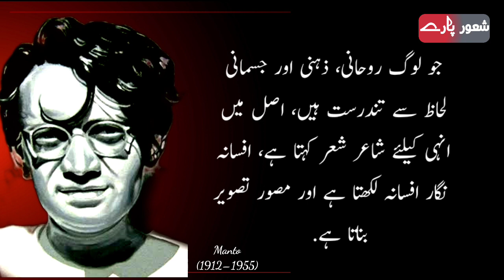Manto Quotes | Saadat Manto Quotes In Urdu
Manto Quotes | Manto Quotes In Urdu | Saadat Manto Quotes | Urdu Quotes

In this video best collection of urdu quotes by urdu writer bano qudsia are presented.

For More Urdu Quotes Collection and achi batein Please Watch

For further queries about urdu hindi quotes please visit the following wisdom words:

Shaoor paray
ashfaq Ahmed
saadat hassan manto quotes
mumtaz mufti
urdu quotes
quotes
hindi quotes
deep lines
achi batein
heart touching
sachi batein
islamic videos
new whatsapp status
knowledge
ilam ki batein
true lines
motivational quotes
quotes in urdu
love quotes
inspirational quotes
quotes about life
islamic quotes
best urdu quotes
best quotes
golden words
life quotes
sad quotes
hindi quotes on life
urdu stories
precious quotes
famous quotes
sad urdu quotes
allah quotes
amazing quotes
3 facts about girls
qayamat tv
urdu new quotes
stories
عورتوں کے تین خفیہ راز
aurat quotes
amazing quotes in urdu
short story of islam
hindi kahaniyan
quotes about love
urdu kahaniyan
urdu quotes in urdu
love quotes in urdu
quotes written in urdu
max happiness
max
happiness
most amazing quotes